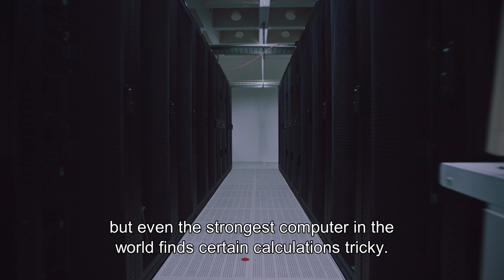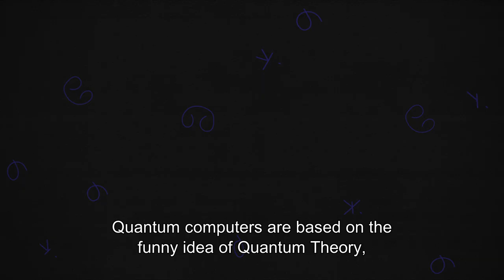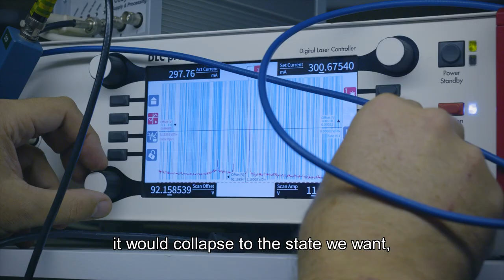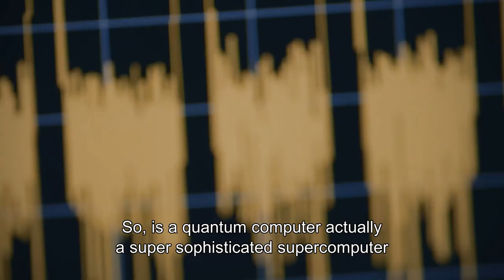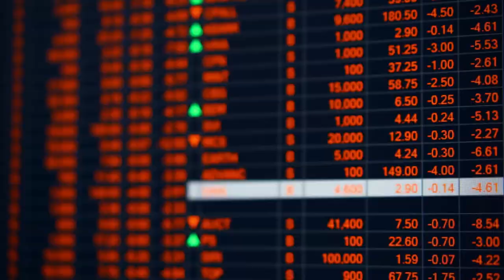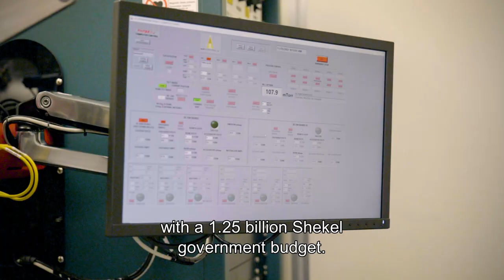Gearing up for an Israeli Quantum Computer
Quantum Computer - The future is almost here!
We are at the cusp of the quantum revolution. We've all heard the buzz word - Quantum - but how many actually understand this technology? basically quantum computer will present much stronger computing power compared to regular computers, including present day super-computers.
Quantum computer is not suitable to surf the web or watch online movies. In the future, quantum computers will be able to complete tasks within hours and at times only minutes where today's computers will need thousands of years to complete. Such capabilities will make profound difference in industries such as medicine development, discovery of new materials, development of sensitive sensors, the Capital market, logistics, AI and other sectors.